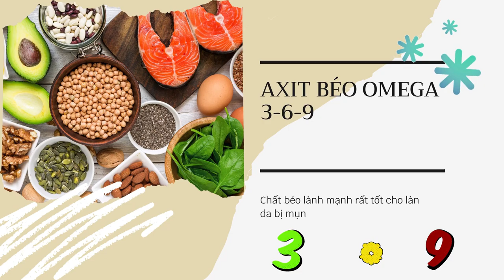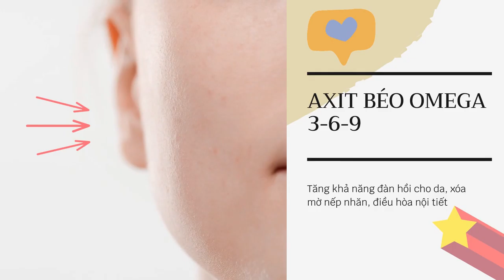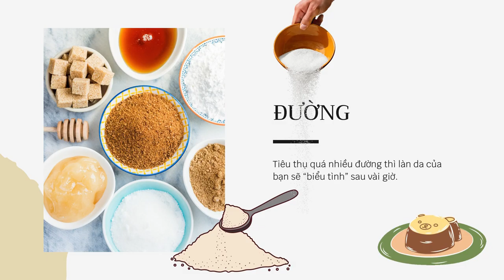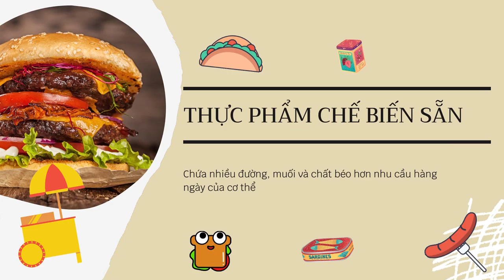Bản Tin Xu Hướng Cộng | Tập 90 Full: Những chất dinh dưỡng giúp bạn có làn da trắng sáng mịn màng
0:00 Bản Tin Xu Hướng Cộng | Tập 90
0:26 Xây dựng chế độ ăn cho da mụn
2:20 Các thực phẩm nên hạn chế ăn